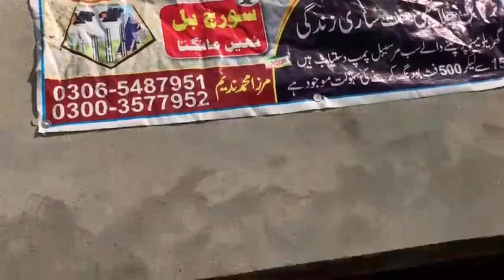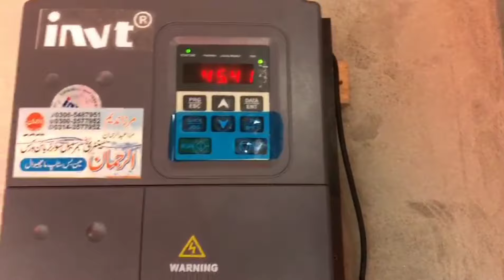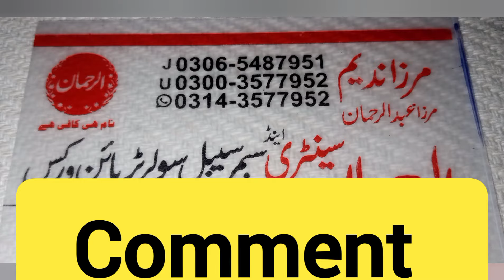3 inch solar tubewell || solar tubewell 3 inch delivery || سولر پلیٹ کی قیمت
3 inch solar tubewell || solar tubewell 3 inch delivery || solar tubewell || سولر پلیٹ کی قیمت

   😎😎 YouTube Description 😎😎

Your Quaries:-

take care

For more details see my previous videos
Agar aap Kisi bhi Tarah Ki maloomat hasil karna chahte hain to aap meri video ke niche comment Karke mujhse poochh sakte hain inshallah main aapko reply jarur dung

(1)  3 inch solar tubewell link

(2). 3 inch solar tubewell pump and
         Motor link

(3) 4 inch solar tubewell link

(4).  How to clean dirty solar panel
          Link

5).  Solar panel prices today

6).   Submersible pump prices today

7).  Solar (VFD) inverter prices today

8).    5 inch delivery solar tubewell link YouTube

9). 4 انچ ڈلیوری سولر ٹیوب ویل یوٹیوب لنک

10)۔ سولر ٹیوب کے لیے سولر سٹینڈ کی قیمتی یوٹیوب لنک

11) Solar tubewell 5 inch delivery

          system

          Mirza Muhammad Nadeem

Name:;;;;:

           Mr.Vehari Solutions Hub

Link 🔗🔗